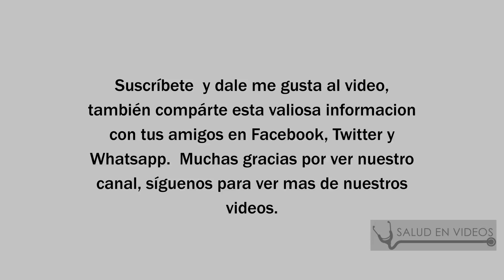Tipos de Artritis, Sintomas, Causas, Tratamientos y Recomendaciones para Pacientes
Gana dinero rentando tu cuarto o casa:
Recuerde consultar con su médico. Evite automedicarse.

Fuente: pacientesonline El propietario de este canal no comparte la opinion ni se hace responsable por lo que se expresa en este video, ya que la información que hay aquí fue extraída de la fuente que se encuentra en la descripción de este video. Esta producción fue hecha solo con fines informativos y no es utilizable como consejo médico, diagnóstico o tratamiento Las imágenes publicadas son meramente ilustrativas no corresponden necesariamente a la enfermedad